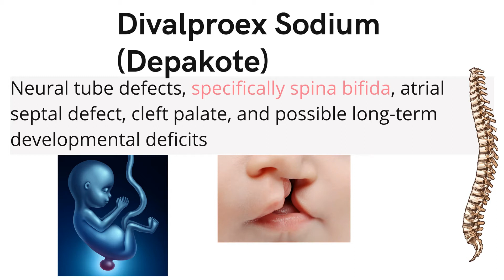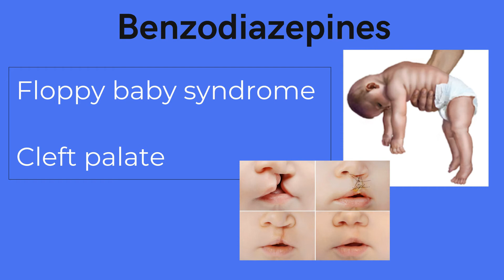Psych Meds During Pregnancy: What You Need to Know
Pregnancy Risk with Psychiatric Medication | These Are The Most Common Teratogenic Risk of Pregnancy with Psychoactive Drugs. Important for ANCC PMHNP Exam! This video is for education purposes only!  Enjoy this as part of the PMHNP Certification Exam Review Course and as always Happy Learning!

High Yield information is highlighted for your studying pleasure!

►►► MUST HAVE RESOURCES  📚 FOR PMHNP SCHOOL ​on Amazon

Psychiatric-Mental Health Nurse Practitioner Review and Resource Manual, 4th Edition

Psychiatric-Mental Health Nurse Practitioner Exam Practice Questions: NP Practice Tests & Exam Review for the Nurse Practitioner Exam

Psychiatric-Mental Health Nurse Practitioner Exam Secrets Study Guide: NP Test Review for the Nurse Practitioner Exam

Desk Reference to the Diagnostic Criteria from DSM-5

The Psychiatric-Mental Health Nurse Practitioner Certification Review Manual – Mental Health Book Uses Outline Format, Highlights Psychiatric Nurse Practitioner Board Certification Practice Exam

►►► Must Watch Resources for the Exam  📺
Last Minute Review Part 1
Study these Scales for the PMHNP Certification Exam!
EXAM SKILLS YOU NEED | TOP Nurse Practitioner EXAM STRATEGIES